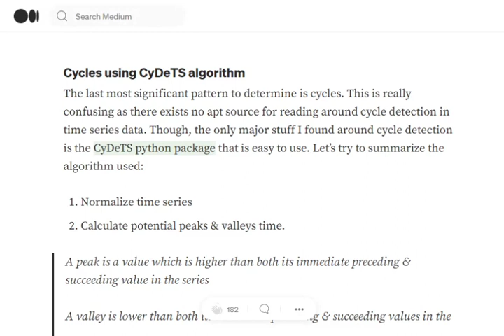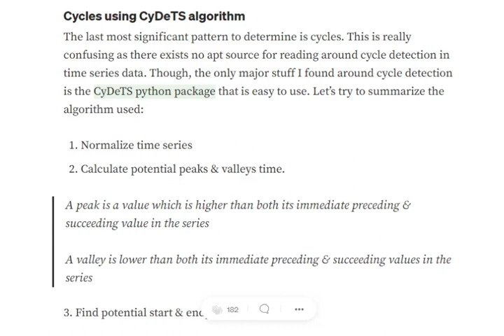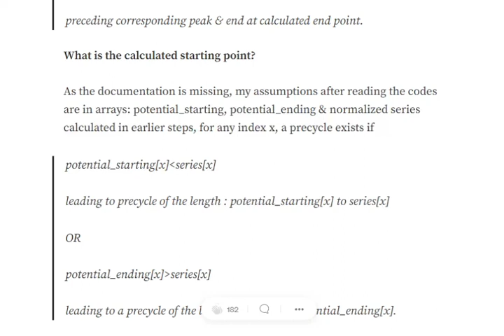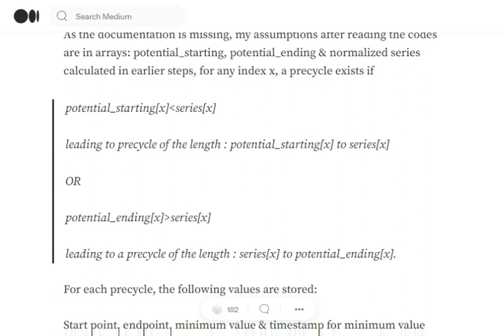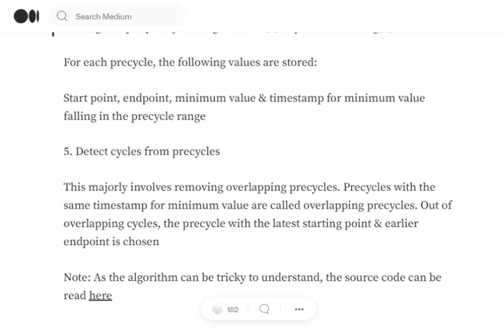Detecting cycles in time series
What are cycles? They are patterns occuring irregularly in a time series. We can detect cycles using CydeTS algorithm. How? find in the video